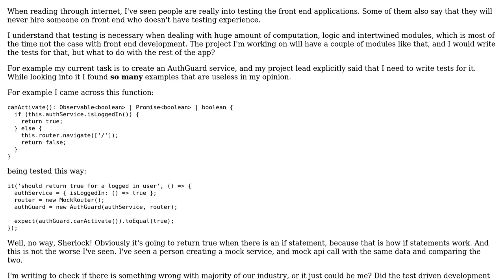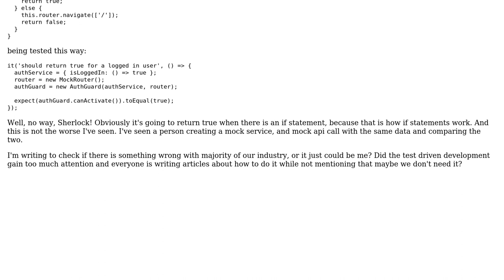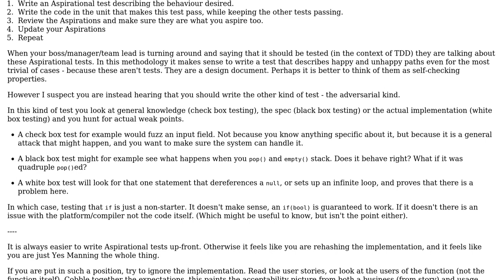Software Engineering: Test driven development on front end?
With thanks & praise to God, and with thanks to the many people who have made this project possible! | Content (except music & images) licensed under CC BY-SA | Music | Images & others | With thanks to user Kain0_0 user BadHorsie user Andrej and the Stack Exchange Network Trademarks are property of their respective owners. You are responsible for your own actions.